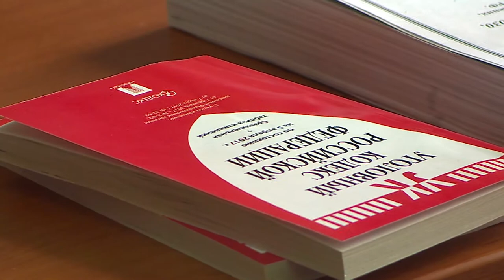Крупная кража в торговом центре Благовещенска попала на камеру видеонаблюдения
Видео УМВД по Амурской области